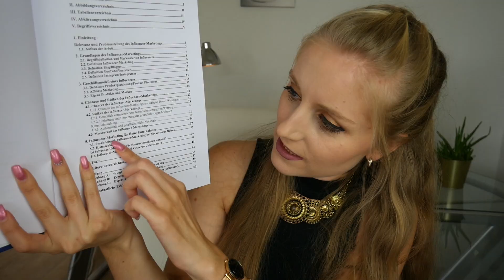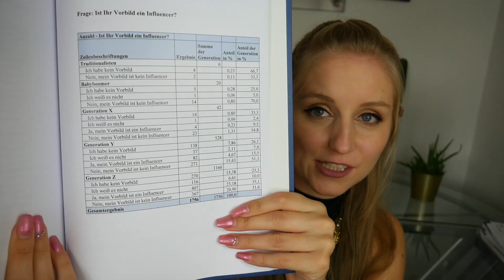BACHELORARBEIT / Hausarbeit 📚 - so geht's RICHTIG! 🤓 20 Tipps 👩🏼‍🎓 | Nessi's World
Hello Friends, damit ihr nicht meine Fehler wiederholt, habe ich euch 20 Tipps zusammengefasst, wie ihr eure Bachelorarbeit schreibt. Viel Erfolg, wenn ihr demnächst eine Hausarbeit/Thesis schreiben müsst. 🍀
Eure Nessi

Nessi ♥️

🎥*große Kamera
🎥*Mini Kamera
📸*kleine Kamera
🎙*großes Mikro

📩  Du willst ins nächste FANPOST Video? Dann schreib mir doch einen Brief 😍

Nessi’s World
Postfach 1124
65475 Raunheim